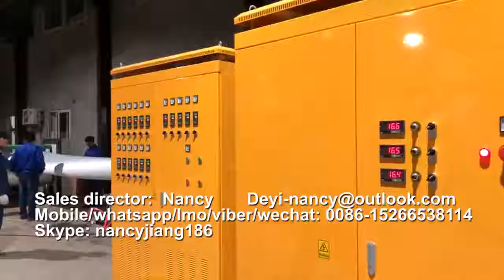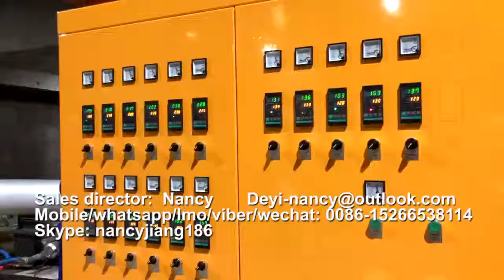plastic plates and cups making machine, PS food container machine, ps machine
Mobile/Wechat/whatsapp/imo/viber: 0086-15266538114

The whole line of plastic box machine mainly including three machines:
1.​ PS foam sheet extruder
2.​ Fully auto forming and cutting machine
3.​ Plastic recycle machine